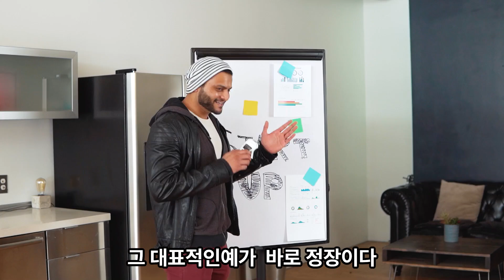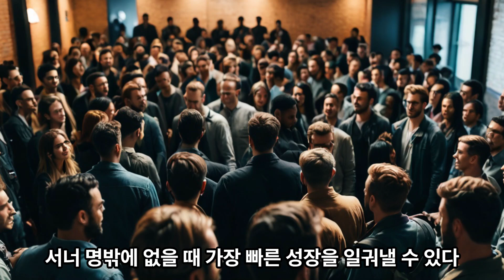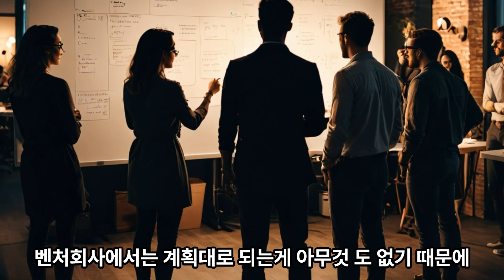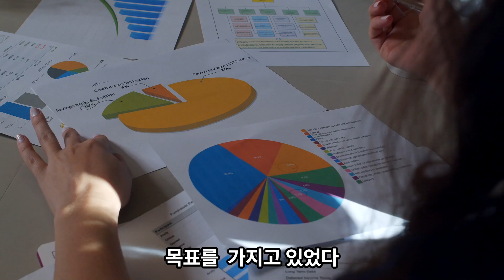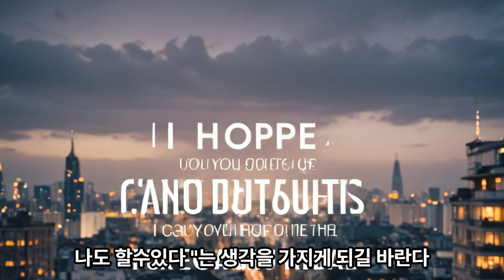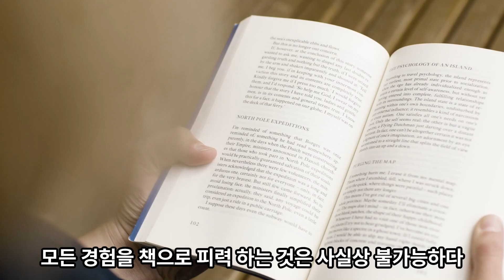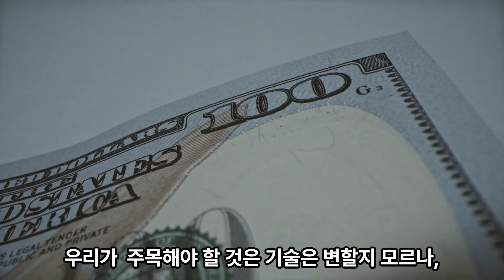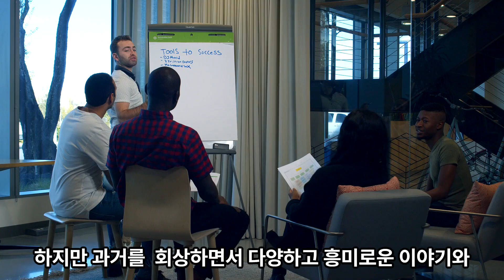(7-1)세계의 기업¡ 세상을 바꾼 32개의 통찰¡ 제시카 리빙스턴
비지니스를 시작하는 사람들 창조를 꿈꾸는 사람들 세상에서 가장 훌륭한 기술을 창조 해낸 튿별한 이야기를 듣고 싶은 사람들에게 지혜과 직관을 제공합니다.
세상을 바꾼 32개의 통찰#제시카 리빙스턴#세계의 기업